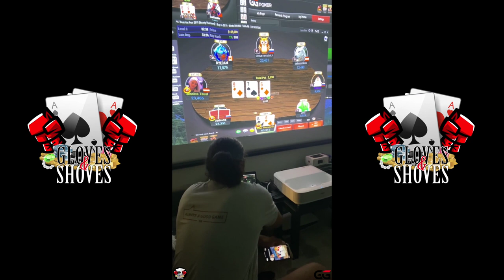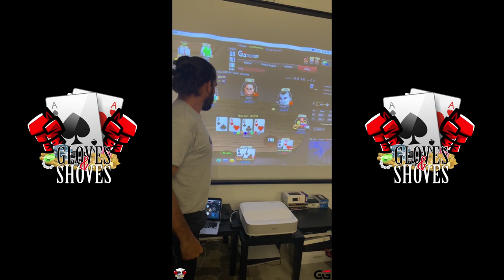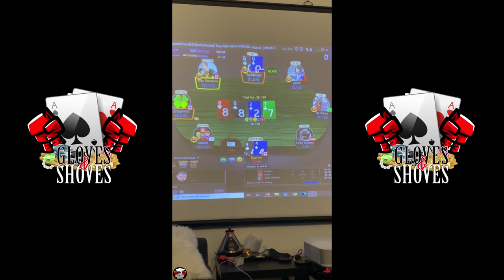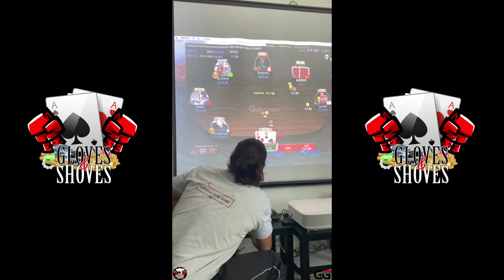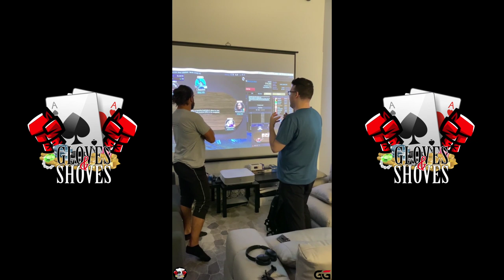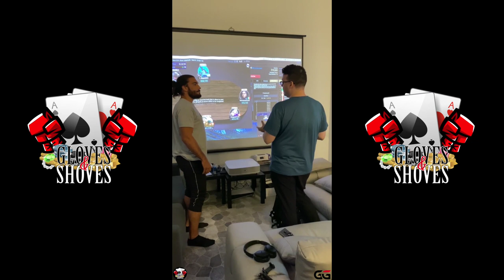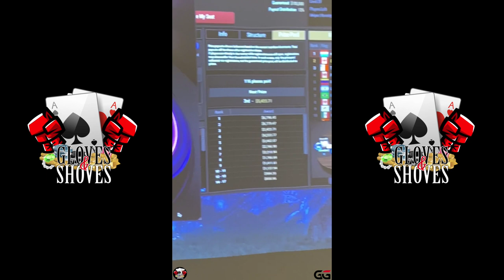FIRST MAJOR WIN FOR ELIAS??? - Gloves & Shoves Episode 3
Patrick lays out his plans for the year and what he hopes to accomplish while coaching Elias, which leads into Elias' first major tournament run in the $210 Beat The Pros!